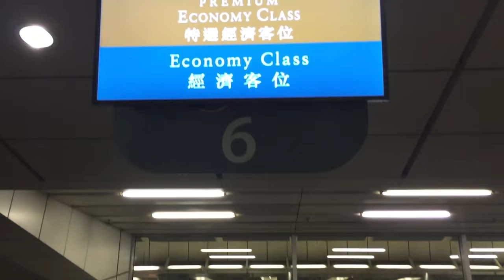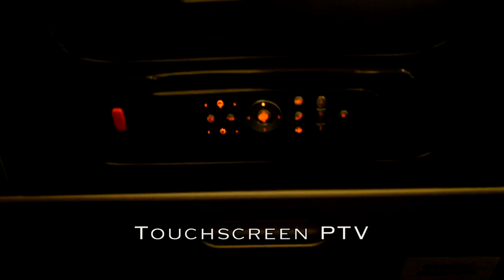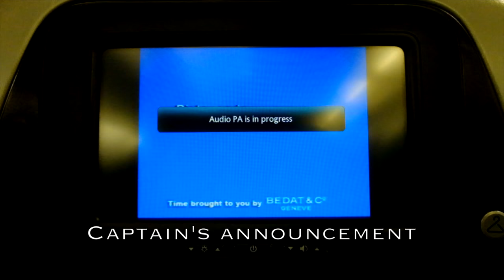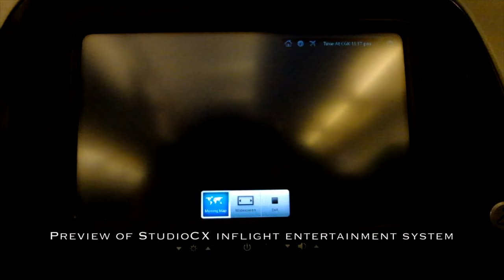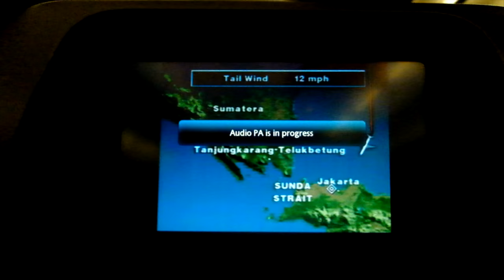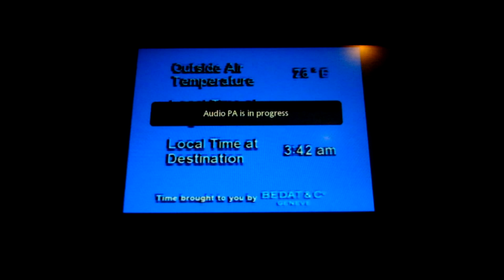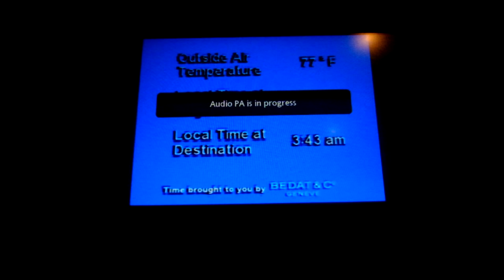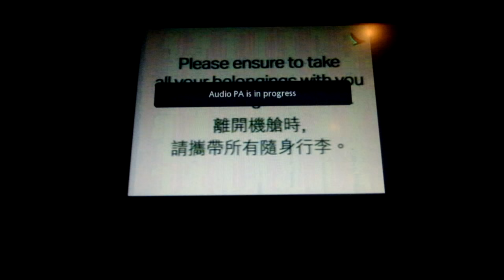Cathay Pacific A330-300 Free Ticket Flight Experience: CX753 Hong Kong to Jakarta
The return flight of my free ticket flight experience given by Cathay Pacific.

CX753 is a red-eye flight from Hong Kong to Jakarta. The flight was a smooth and comfortable one. The refreshment was quite ok for short red-eye flights. But the configuration used on this flight was an old shell seat which can't be reclined.